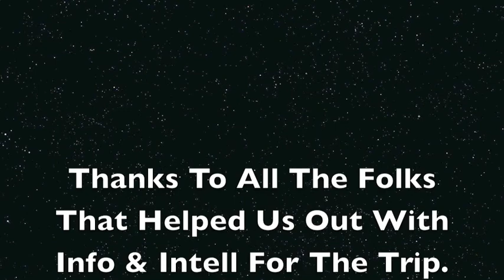Hell's Gate Talachulitna River Sept 2010 Part II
Setting up to run the 2nd part of Hell's Gate on the Talachulitna River.  Water levels were low (3-4 ft below peak) at this time of year, but it was nonetheless interesting.  I'll bet it's a real bugger when the water is up higher. If we had screwed up on Part I (see other video) this would have been a real mess getting wrapped on some rocks...